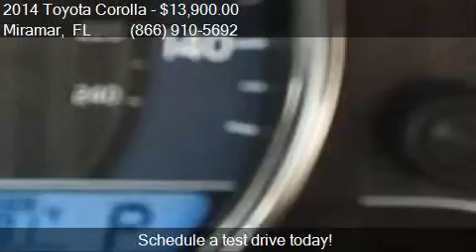2014 Toyota Corolla LE 4dr Sedan for sale in Miramar, FL 330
This 2014 Toyota Corolla LE 4dr Sedan is for sale in Miramar, FL 33023 at Car Depot of Miramar.

Engine: 1.8L I4
Transmission: CVT
Color: Black Sand Mica
Mileage: 16165
Contact Car Depot of Miramar 3530 S STATE ROAD 7 Miramar, FL 33023 to test drive this 2014 Toyota Corolla LE 4dr Sedan today.